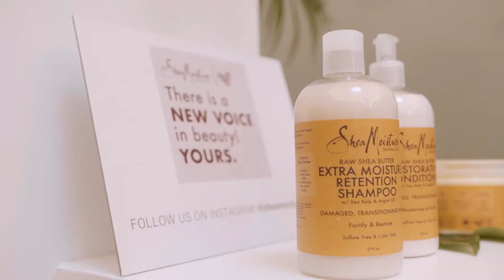Shea Moisture launch event - Philm Productions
Recap video for the launch event for Shea Moisture in Ireland in the stunning Irish Georgian Society building on South William Street.

This beautiful event was organised by  The Works PR.